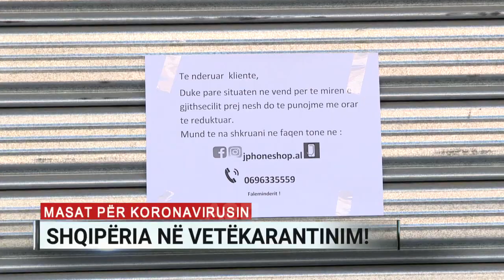Masat për koronavirusin: Shqipëria në karantinë!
Tirana e zbrazët, ose ndryshe Tirana që nuk e keni parë më parë. Ndalimi i qarkullimit të automjeteve për 72 orë, ka boshatisur kryeqytetin. Në rrugë lejohen vetëm mjetet që kanë autorizim. Për kë nuk ka respektuar urdhrin, i është marrë leja e qarkullimit deri në një urdhër të dytë.